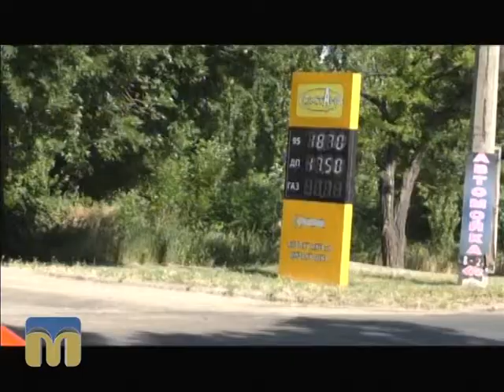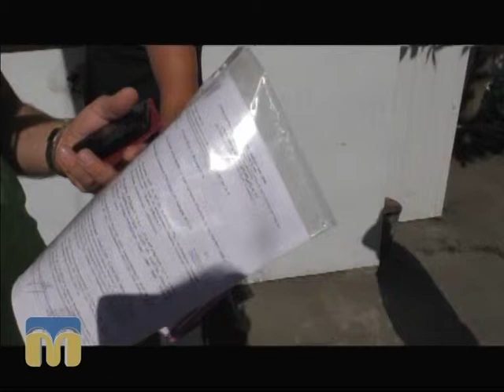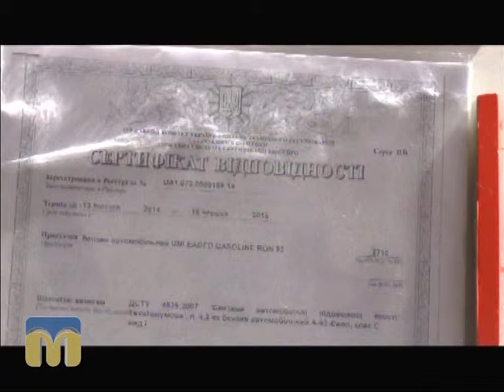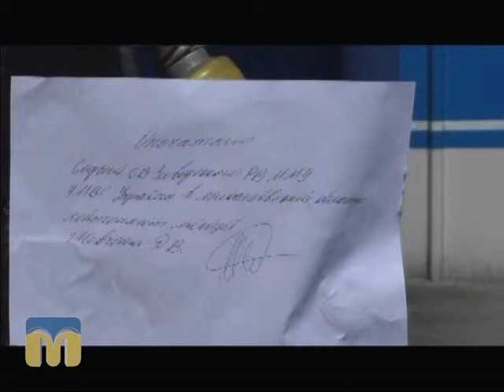ТНМ, нелегальні заправки у Миколаєві